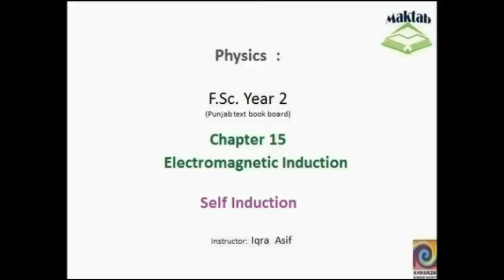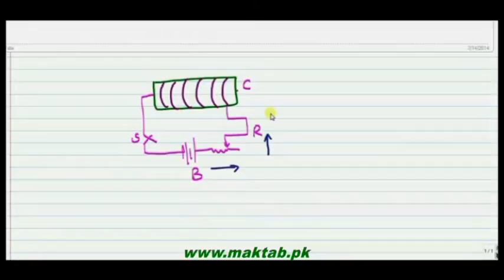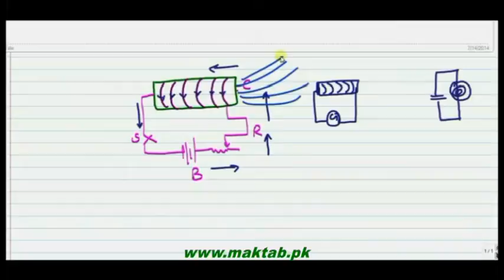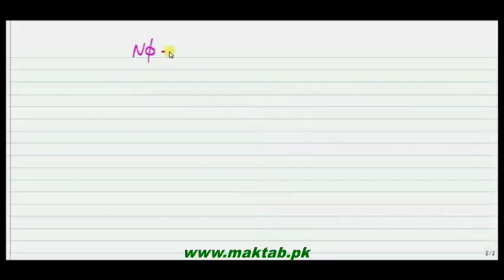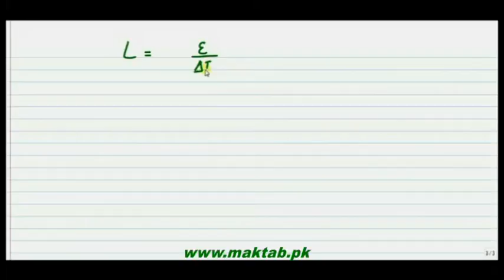FSc Physics Book2, CH 15, LEC 3: Self Induction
This video lecture from Electromagnetic Induction (F.Sc. 2nd year physics) This video explains the production of EMF in a coil due to changing of its own current in term of Self Inductance. Find more e-learning material and educational video lectures in Urdu at maktab.pk. These videos are free to use for promotional and commercial purpose by keeping the credits to Maktab.